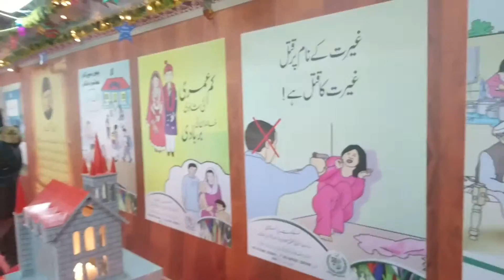Critsmas celebrations | train pakistan